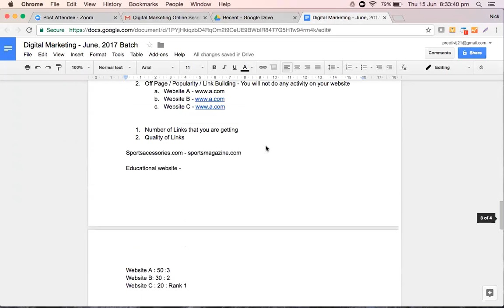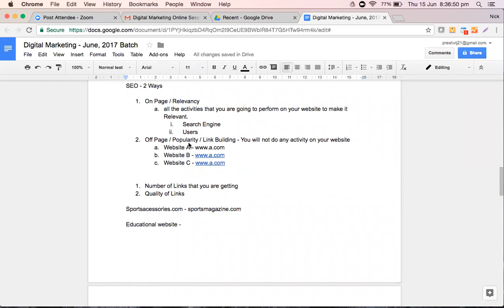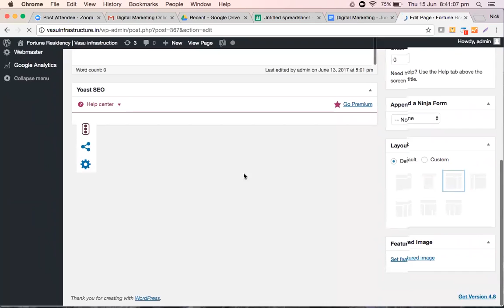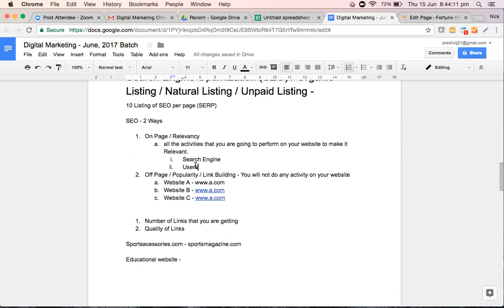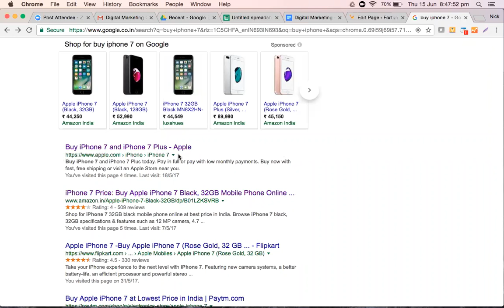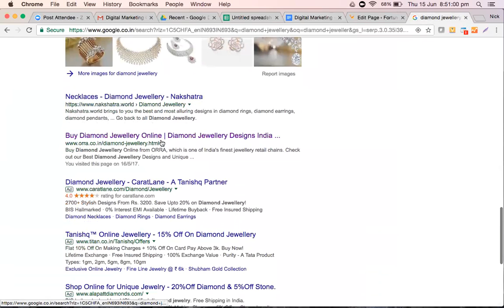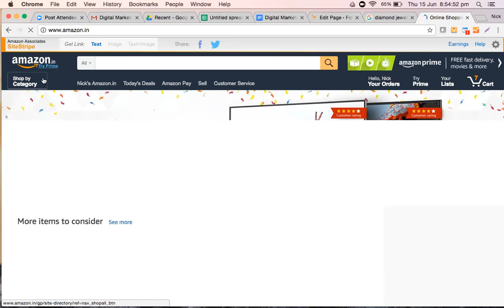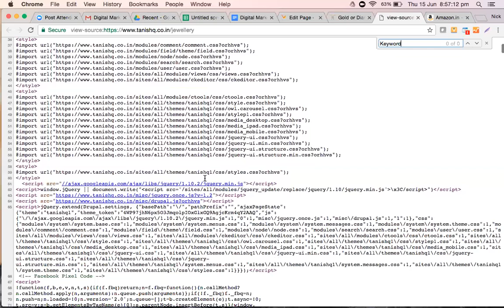SEO On Page | June Batch | 15th June, 2017